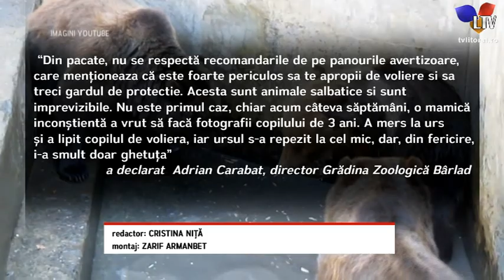Adolescenți atacați de urs - Litoral TV